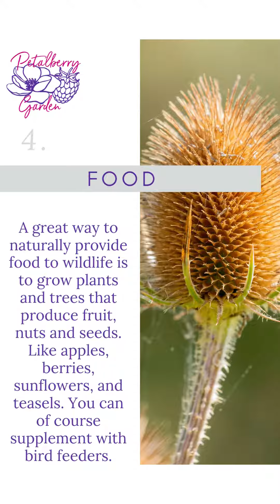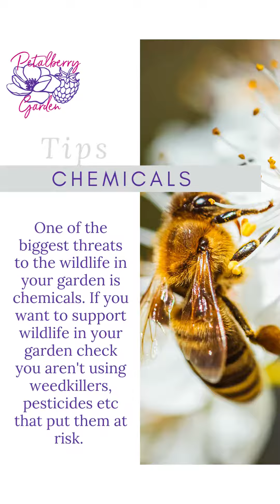What Should I Include In A Wildlife Garden? - Short Video Tutorial With Petalberry Garden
There are so many ways that you can invite wildlife into your garden.

This quick video tutorial will talk through the essentials and some quick and easy things to include in a wildlife-friendly garden.

Will you be using any of the ideas in your wildlife garden?

Hello! I'm Katie Gowers from Petalberry Garden and I help busy professionals to create the gardens of their dreams with online masterclasses, courses and memberships.